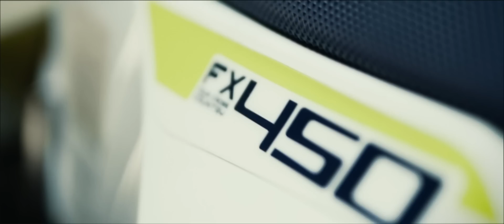Инструкция по установке гусеничного комплекта SNOWRIDER PRO // HOW TO INSTALL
Видео-инструкция по установке гусеничного комплекта SNOWRIDER PRO.
- Не пренебрегайте порядком действий, сборка осуществляется в строгой очередности, описанной в инструкции
- Если у вас недостаточно опыта, или квалификации, обратитесь в авторизированные установочные центры.
- Время установки 2-3 часа, при условии наличия всех необходимых инструментов и опыта установки.
How to install Snowrider PRO kit on your bike. See this instruction, ask questions.
- Important to follow step-by-step all stages of istallation
- Use professional machanics help if you have no enought experience to do it yourself.